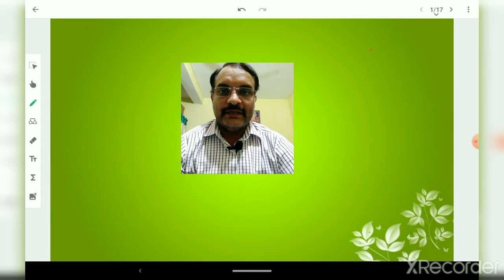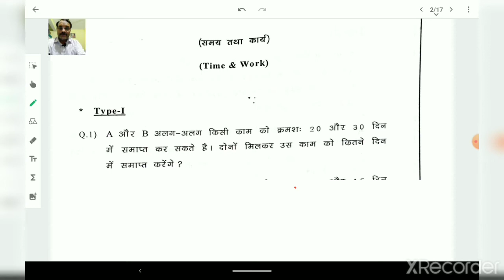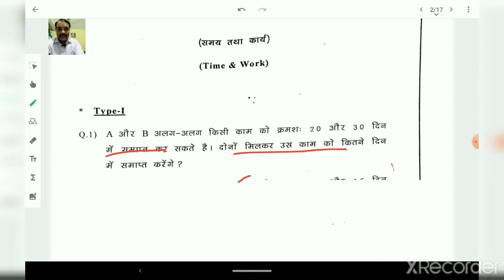TIME AND WORK , PART - I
Time and work part - I for all competitive exams
It's about the concept of time and work to solve any type of questions within seconds